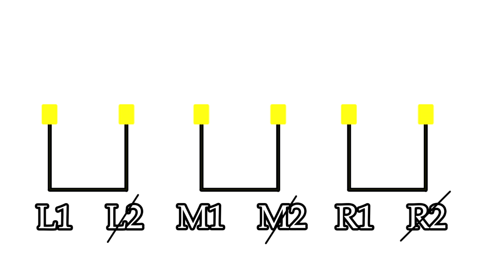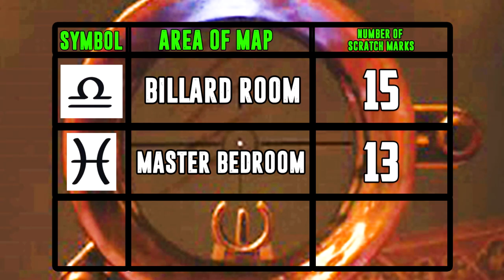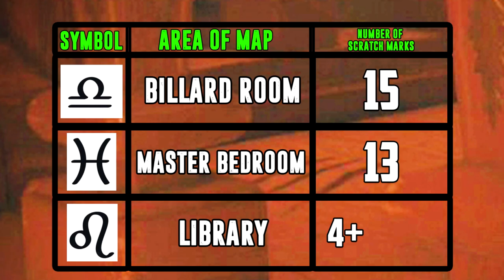Dead Of The Night Easter Egg Guide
CLEAREST/NOT RUSHED SOLO/CO OP EASTER EGG GUIDE! So easy to understand and follow very simple easter egg after watching this!

STEP TIMES:
0 MINS - 4 MINS = ATLAS WHEEL STEP
4 MINS - 15:28 = ZODIAK SCRATCHES SYMBOL STEP
15:28 - 18:38 = GREENHOUSE LOCKDOWN STEP
18:38 - 25:56 = EFFIGY WICKERMAN STEP
25:56 - 34:17 = KNIGHT QUESTLINE STEP
34:17 - END = BOSS FIGHT